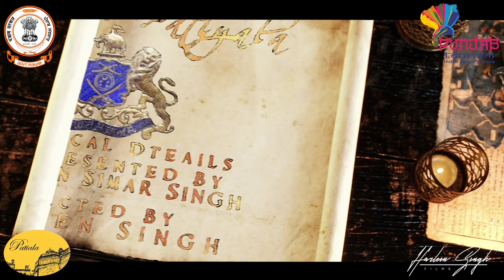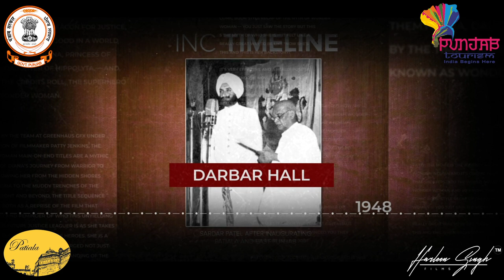ਰਿਆਸਤ - ਏ - ਪਟਿਆਲਾ , Riyasat - E - Patiala.. ( Detailed documentary on history of Patiala )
detailed Documentary on the history of Patiala presented by Historian Simar Singh and Directed by Harleen Singh...